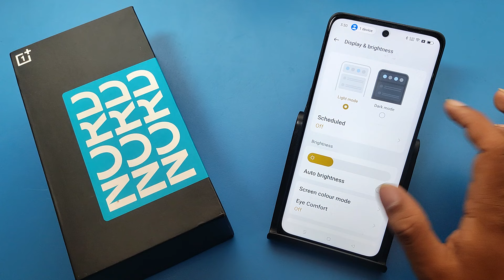How to remove dark light & mode in OnePlus Nord 4 5G || OnePlus me dark light band kaise kare